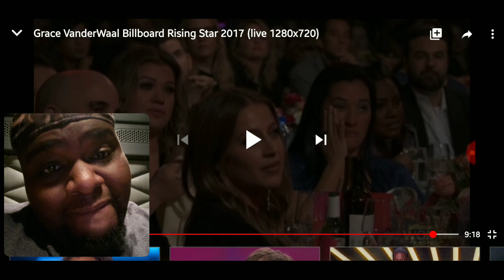Grace Vanderwaal | Frist time Reaction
I am really amazed 😱😱😱 wow!!  such a elegant and beautiful voice...

Comment more videos below!?! LETS GET TO IT!!!